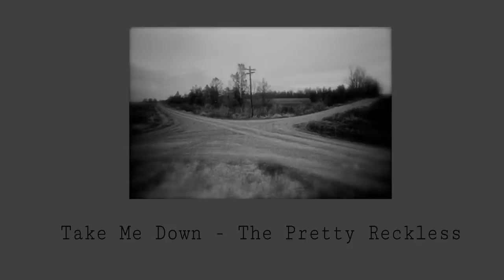You’re the queen of hell (A villain playlist)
POV: you're standing at a crossroads ready to make a deal. Ten years, one kiss, all your wildest dreams come true. But the handsome devil has other plans for you and soon you find yourself sitting on a blood-red throne, looking out at hell with a crown on your head. Sure you had to die and become a demon to get here but you had power...and not to mention some pretty badass clothes. You rule well and with the king of hell by your side and a smirk on your face, it seems nothing can go wrong. Or can it? Will you discover that your kingdom stands upon pillars of salt and pillars of sand.

Part 2 "Falling In Love With The King Of Hell (A sensual villain playlist)" is up on my youtube as well if you would like to go watch it!!

Hope you all enjoy. and ok yess this is based on hell from Supernatural. Long live King Crowley!